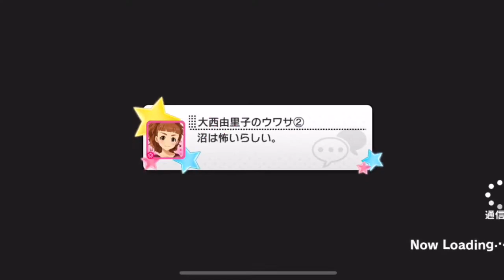ボーダーがすごぉい【デレステ】LIVE Groove 『Great Journey』結果発表 4/10